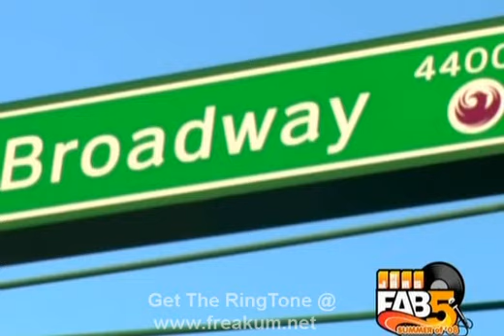Willy Northpole - Body Marked Up Official Video * High Quality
Willy Northpole - Body Marked Up